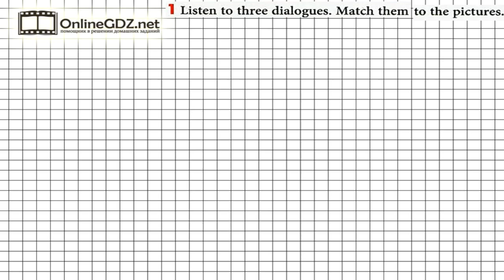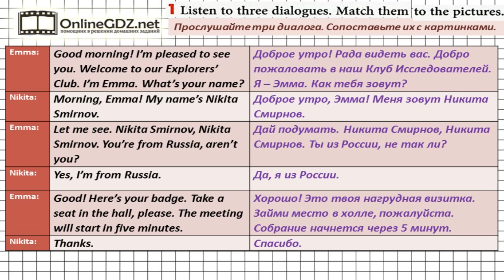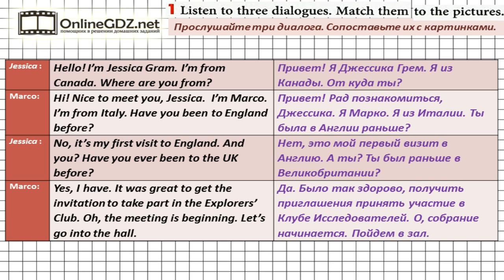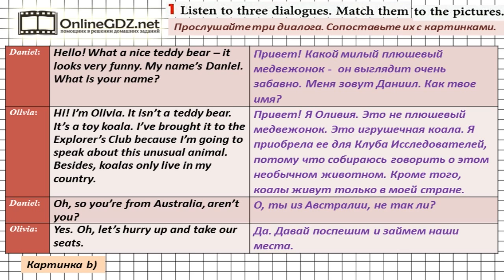Unit 1 Section 1 Задание №1 - Английский язык "Enjoy English" 6 класс (Биболетова)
Упражнение 1 на аудирование. После того, как вы прослушаете очередной диалог, необходимо найти в учебники подходящую для него картинку. Посмотрите наше видео, чтобы всё стало понятно.